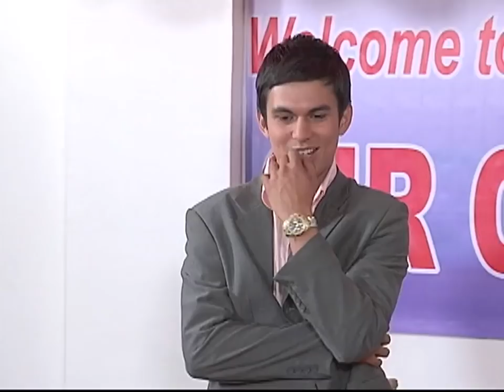Full Episode 17 | Precious Hearts Romances Presents: Love Me Again